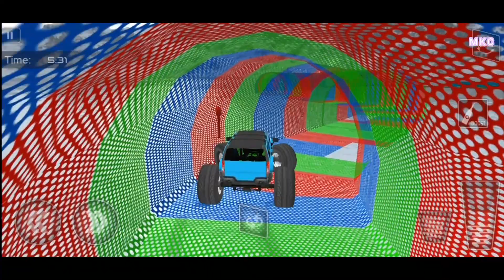Car Stunt Monster Truck Game Part 3 । अच्छे अच्छे करतब दिखाने वाली गाड़ी वाला गेम खेलने वाले दे मुझे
In This Video Car Stunt Monster Truck Game Part 3 । अच्छे अच्छे करतब दिखाने वाली गाड़ी वाला गेम खेलने वाले दे मुझे